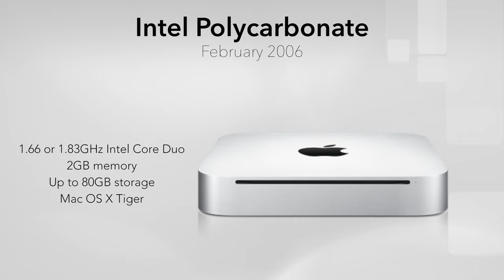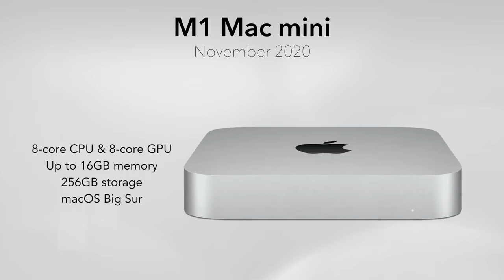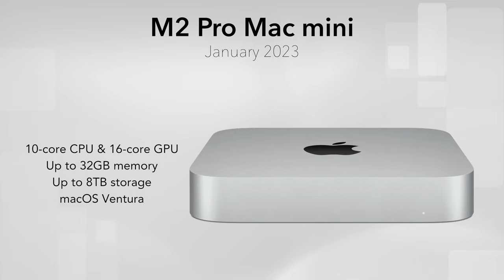History of the Mac mini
Introduced in 2005, the Mac mini is a compact and affordable entry into the Mac ecosystem. Initially powered by Intel processors, it gained popularity for its versatility. In 2020, Apple transitioned to its custom silicon, unveiling the M1 chip, which dramatically improved performance and efficiency. The Mac mini continued to evolve, receiving updates in 2021 and 2022. In October 2024, Apple announced the new Mac mini featuring the M4 chip, offering enhanced processing power, graphics capabilities, and advanced connectivity options, solidifying its place as a powerful desktop solution.

Chapters:
00:00 Intro
00:05 G4 Polycarbonate
00:20 Intel Polycarbonate
00:36 Unibody
00:52 Space Grey Unibody
01:07 M1 Mac mini
01:23 M1 Mac Studio
01:39 M2 Mac mini
02:05 M2 Pro Mac mini
02:11 M2 Max & Ultra Mac Studio
02:27 M4 Mac mini
02:46 Outro